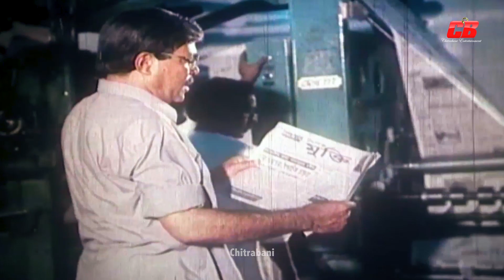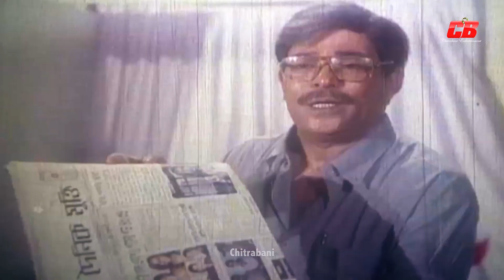যাও গোসল করে আসো | Popy | Mou | Rubel | Misha | Mohatandob Movie Scene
Movie Scene: Dhorsita | ধর্ষিতা
Movie: Mohatandob
Starring: Popy | Robel | Mou | Misha Showdagor&Others
Director: Chatku ahmed
Label: Chitrabani CB